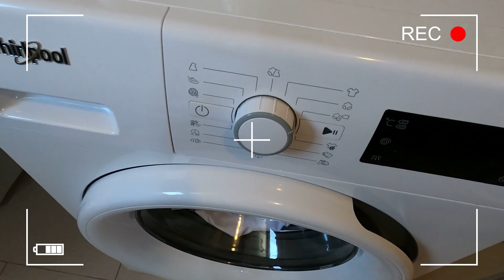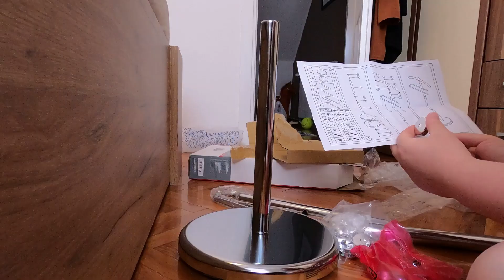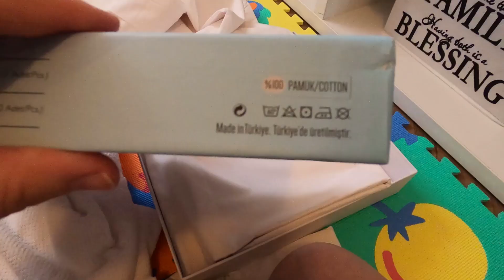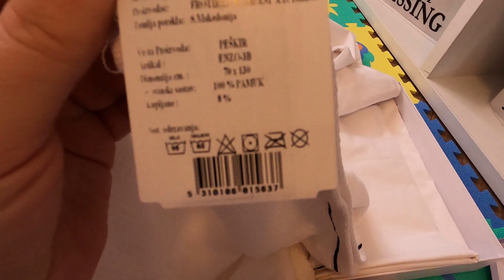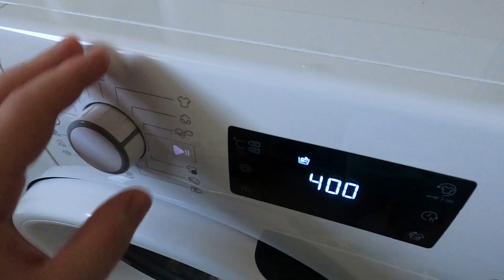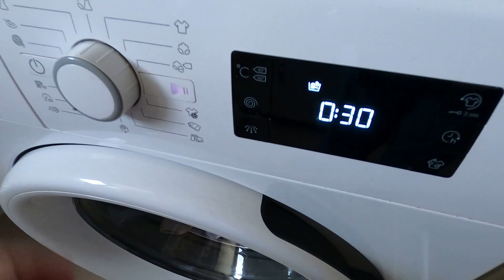VLOG | Postavljamo TV | Nova Posteljina |Pranje veša | Kako Mama Kaže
Novi TV, posteljina i sitnice.

Pridružite se našoj maloj zajednici na Viberu.
Jednostavno u pretrazi ukucajte 'Kako Mama Kaže'.

Ako vam se sviđaju teme kojima se bavim, pozivam vas zapratite moj kanal i da nastavimo druženje u komentarima.

Predlažem da odgledate i ovaj video kako biste me bolje upoznali

Možete me zapratiti na Instagramu

Snimci iz ovog videa su vlasništvo kanala 'Kako Mama Kaže'.
Nije dozvoljeno koristiti iste bez prethodnog odobrenja.

Sve u ovom videu je isključivo moje mišljenje i iskustvo.